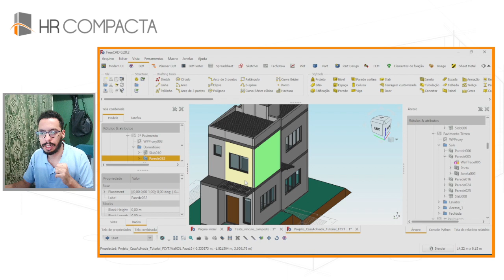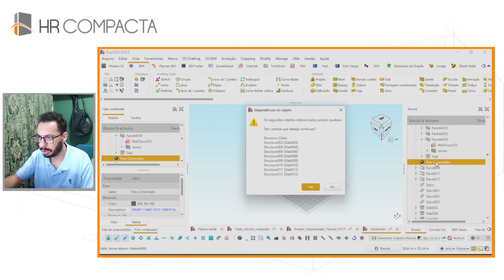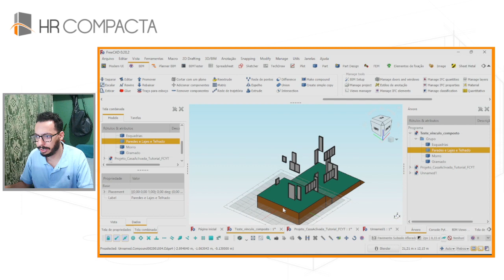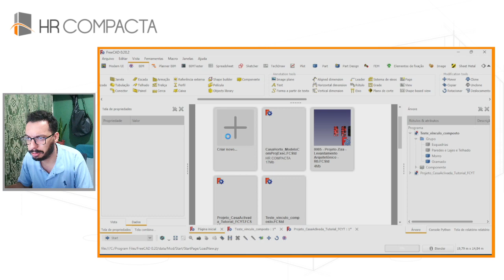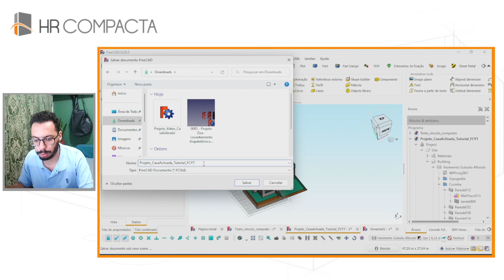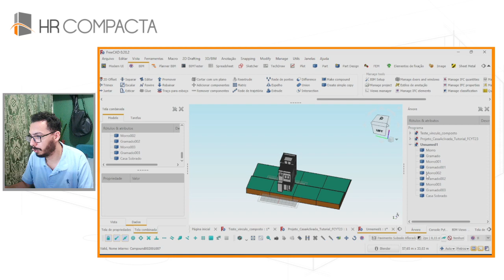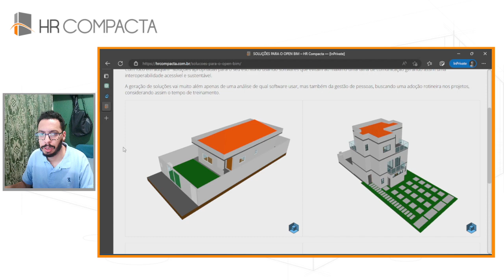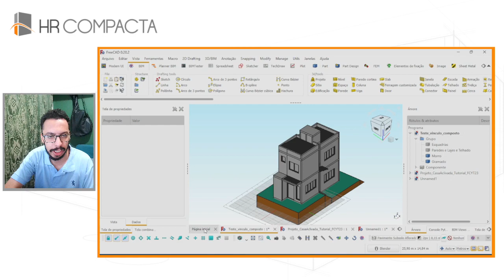Replique seus projetos dentro do FreeCAD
O FreeCAD é uma ferramenta poderosa e versátil para criar projetos detalhados de edifícios, máquinas e muito mais. Neste vídeo, mostro como utilizar a função de vinculação de projetos para replicar projetos completos, como condomínios ou planos de loteamento, incorporando todas as informações necessárias para a construção. Descubra como o FreeCAD pode otimizar seu trabalho, permitindo que você crie projetos incríveis de forma rápida e econômica. Assista agora e aprenda a maximizar o potencial do FreeCAD em seus projetos!

🖥️ TREINAMENTOS ONLINE